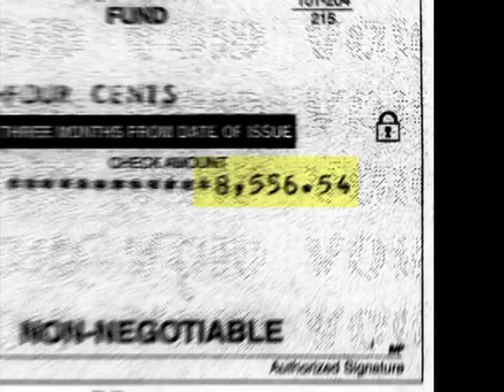AGP el Cuentista de la Mentira